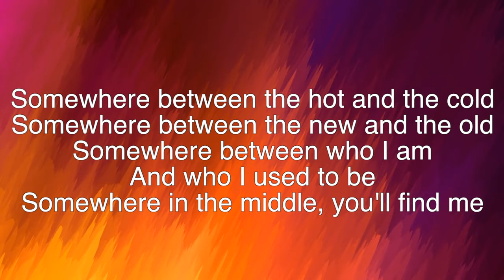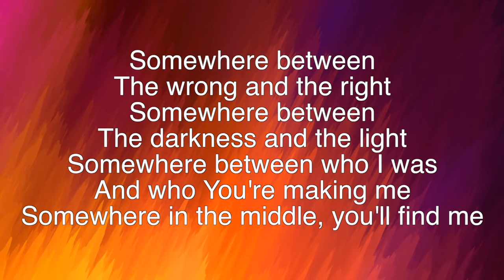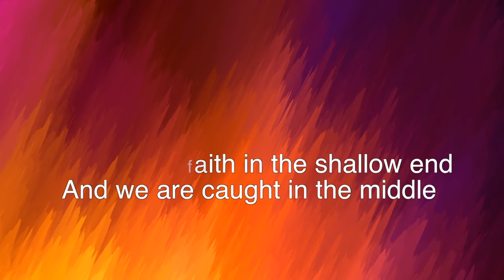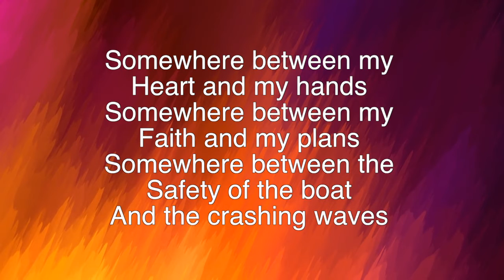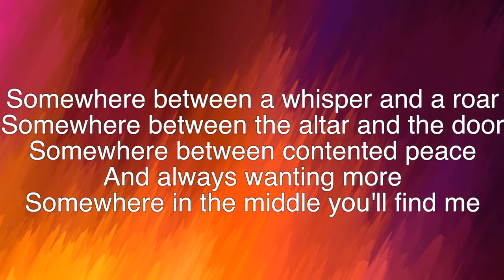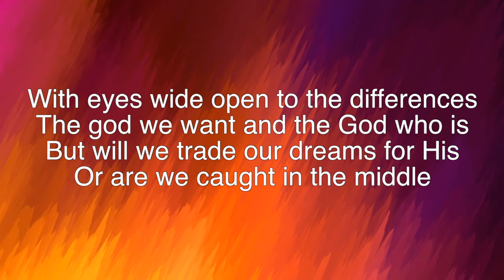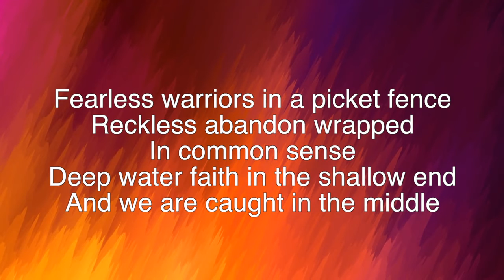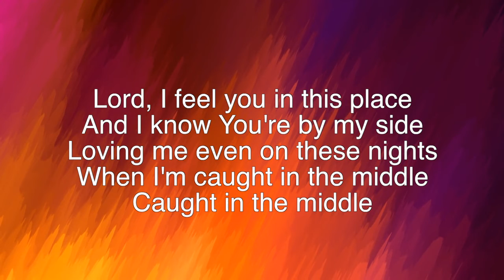Somewhere in the Middle ~ Casting Crowns ~ lyric video